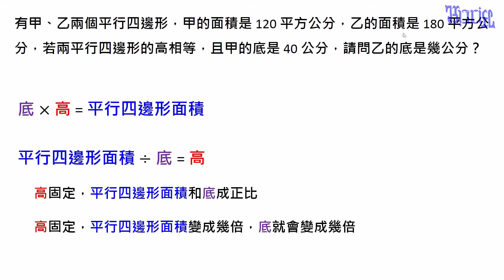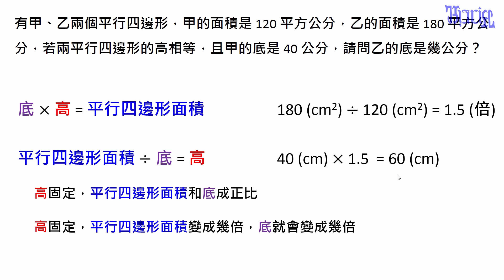怎樣解題 - (27)正比關係的應用(面積關係1)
國小高年級數學教學，本影片在說明如何利用計算公式中的正比關係來解題。